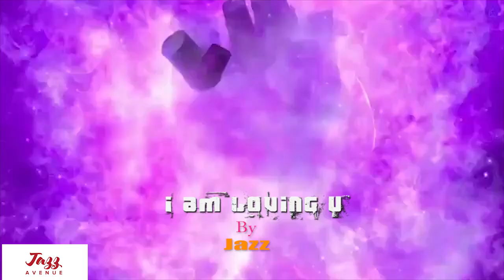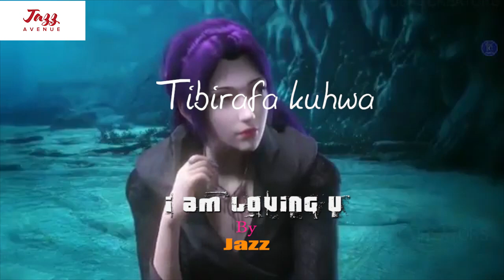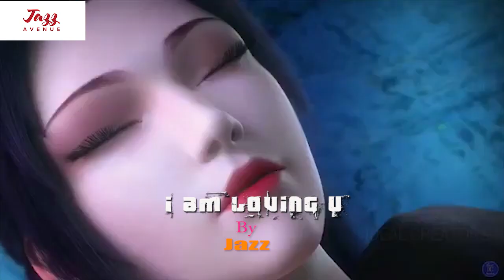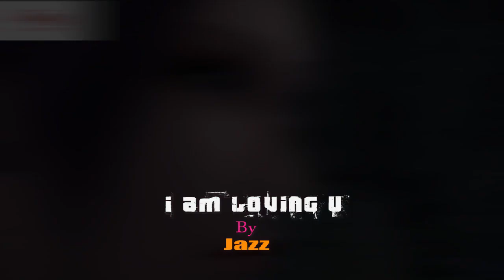I am Loving u - Tibirafa Kuhwa [ Jazz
2020 Latest Music Video